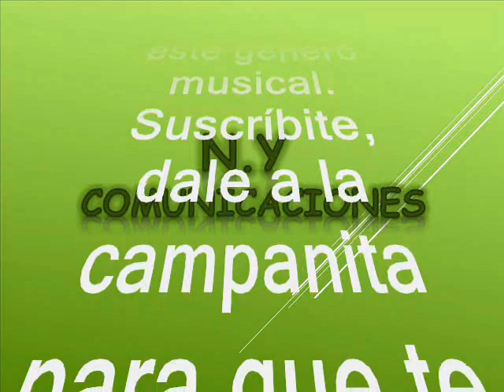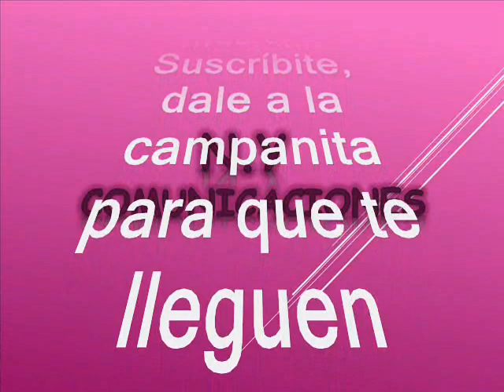Las Palmitas - Los Hermanos Martelo canta Jairo Antonio Mercado Paternina (Jairo Paternina)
Amigos suscriptores del canal: buenos días, buenas tardes y buenas noches donde quieran que se encuentren, reciban un caluroso y cordial tropical saludo. Hoy les voy a hacer otro regalo musical una joya producida en ritmo de cumbia tropical además de ser una rareza pues la voz líder no había participado con la orquesta invitada. hoy lo degustaremos en un estilo y formato muy criollo, muy colombiano, en el que siempre ha caracterizado a las grandes orquestas con formato Big Band como nuestra invitada hoy y que fuera conformada en los 70´s en Colombia para hacer varios éxitos. Así que, en esta versión si puedo decir que es un estilo poco conocido y poco promocionado aunque muy bien logrado, esta es una obra musical única en mi concepto que rescatamos y recreamos para ustedes suscriptores y visitantes, nuestra razón de ser. El tema está, titulado: “Las palmitas”, esta es otra robusta y majestuosa interpretación como lo saben hacer las big band como lo son LOS HERMANOS MARTELO con la voz líder de: Jairo Antonio Mercado Paternina y el tema fue producido en el año de 1979. Los Hermanos Martelo, conformados por (Carlos, Narciso y Joaquín Martelo), con la voz líder de: Hernando Barbosa, este tema es autoria de Gildardo Montoya Ortíz. Este tema se publicó en el disco del año del año de 1974. LOS HERMANOS MARTELO rápidamente crecieron y pasaron de ser una banda papayera a orquesta internacional. A mediados de los años 30´s en El Piñón – Magdalena. Todo comenzó cuando Rafael Martelo De La Hoz, el mayor de los hijos del matrimonio Martelo De La Hoz, atraído por la música y admirando el talento del piñonero Rafael Medina quien fuere su mentor, le enseñó a ejecutar instrumentos como el clarinete, trombón y saxofón. Se radicaron varios años en Medellín, donde se catapultaron al éxito por el año de 1968. Fueron la orquesta de planta del Club El Rodeo durante 8 años y en 1969 graban su primer álbum. A partir de ahí empiezan a utilizar cantantes por primera vez, que fueron Tony Contreras, Antonio González, Rafito Restrepo, Flor del Valle, Hernando Barbosa, Gabriel Romero, Juan Piña, María Elena y Johnny Moré (hermano del cantante cubano Beny Moré). Sus Éxitos musicales que dejaron en su historia musical fueron: “El Aguacate”, “La Culebra Cabezona”, “La Piragua”, “La Sincelejana”, “Valledupar”, “María”, “Las Tres Perlas”, “Santa Marta” y la primera versión de “La Negra Carmen”. Los Hermanos Martelo son ganadores de 8 congos de oro en el carnaval de Barranquilla - Colombia. Disfruten esta bella cumbia tropical en el swing de Los Hermanos Martelo con la voz líder de Jairo Paternina, para extasiar los sentidos. Este es un caramelito escaso como ya es costumbre en nuestro canal, es un regalo de nuestro canal para todo el mundo como ya es costumbre; sin spots, sin ruidos, sin modificación de la velocidad de grabación, que deteriore la calidad de la melodía.